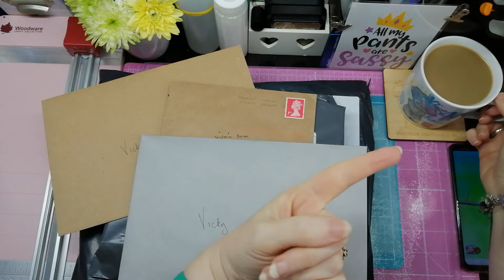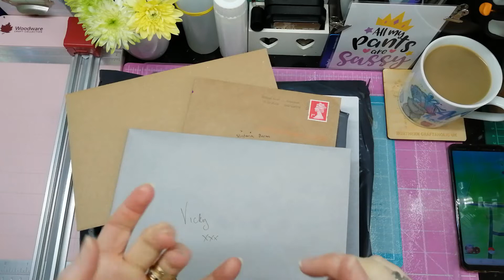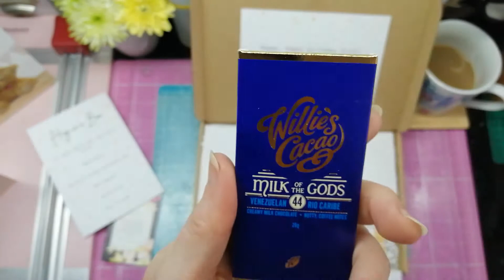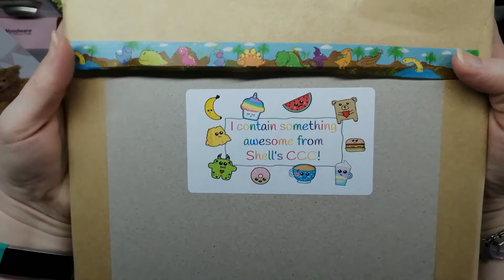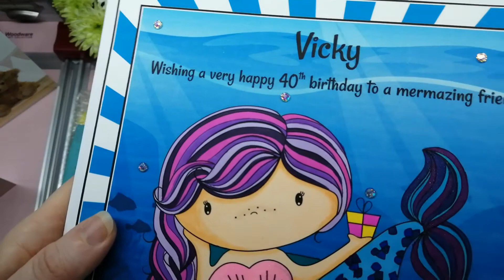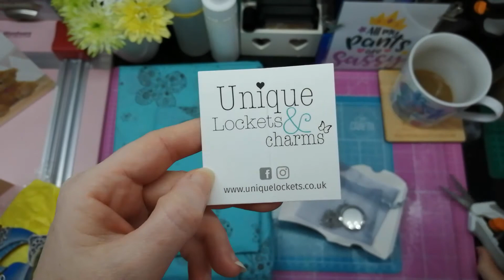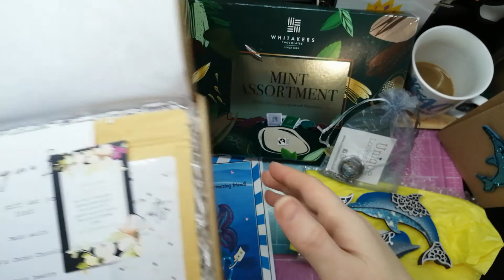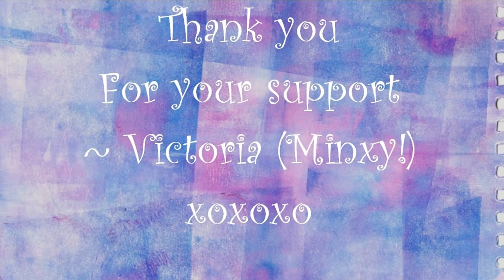Birthday Mail Time | Opening Presents | Oh NO! The big 4..0!!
Hey guys 🙋

**WHOOPS!! - my Mum is 71yr old NOT 81yr old (that's my Dad!) hahaha!! - SORRY MOMMA!!**

Come and join me celebrating my 40th birthday and opening my cards and presents from some of my fabulous family and friends 🥰 There are some awesome new (to me) shops linked below as well 😊

Everything and everyone mentioned in this video (in order!):

Tracy - Running with Felt (I was so super excited I totally forgot to mention Tracy's fabulous little handmade felt creatures and HUGS business!)

Shell's Cards, Colouring & Crafts (Shell's CCC)
Shell's info is below in the NCUK DT Members section (scroll down) 👇

Tammy Scott - Flutterby Craft Studio

Bumblebee Design Treasures

🎁 Want to help me celebrate my 40th birthday this month?!
Use the code NCUK40 in my Etsy shop to receive a 40% discount on all DIGITAL KITS ONLY (physical items will not be discounted) up until midnight (GMT time) 31st October

Use this link to open your account and once you have completed the process you will receive x40 FREE listings to help get you started.

Upon completing your shop registration process, I will also receive x40 FREE listings on my Etsy account as well as a kick back for you using my recommend a friend link. It DOES NOT cost you anything or take anything away from you.

✨ Lisa Hargreaves

✨ Lori Goodman - Lori's Creative Studio

✨ Michelle (Shell) - Shell’s Cards, Colouring & Crafts